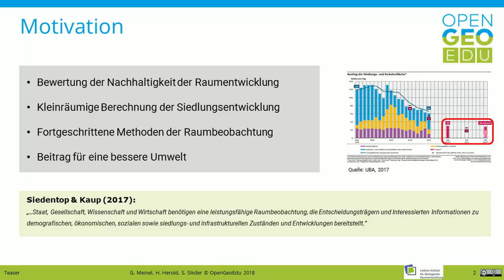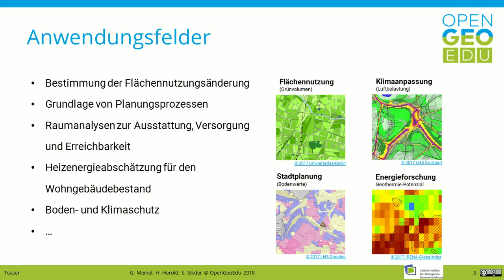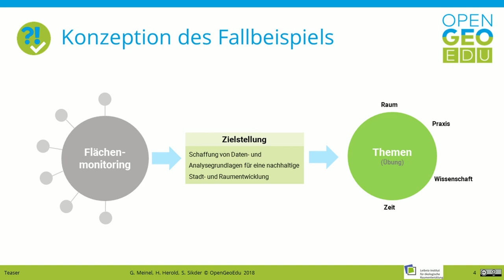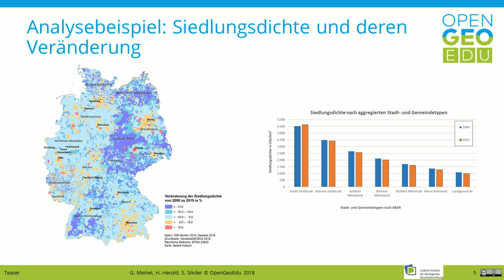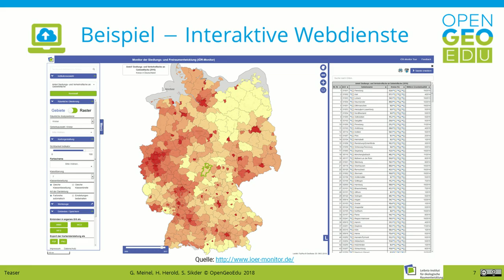Wozu brauchen wir Flächenmonitoring? | OpenGeoEdu - Teaser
Der Teaser zum OpenGeoEdu-Fallbeispiel "Flächenmonitoring" stellt die Kernziele des Flächenmonitorings vor.